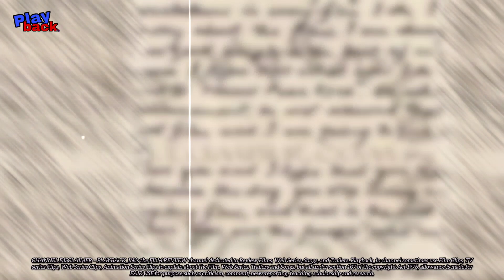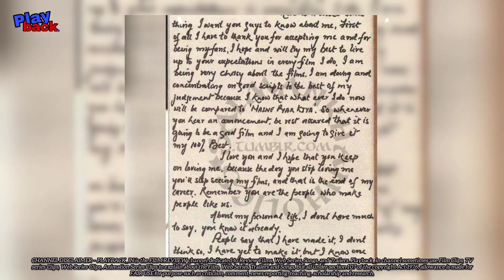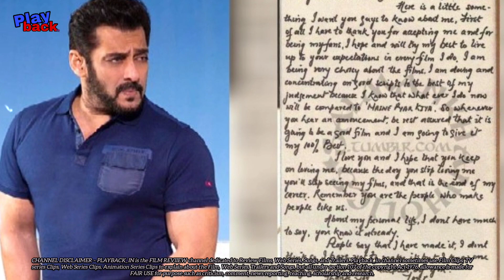Salman Khan Old Letter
Playback_in channel sometimes use Film Clips, TV series Clips, Web Series Clips, Animation Series Clips to explain about the Film, Web Series, Trailers and Songs, but all under section 107 of the copyright Act 1976, allowance is made for FAIR USE for purpose such as criticism, comment, news reporting, teaching, scholarship and research.